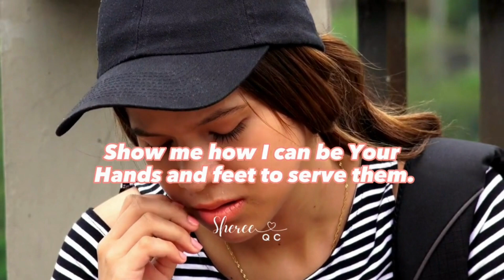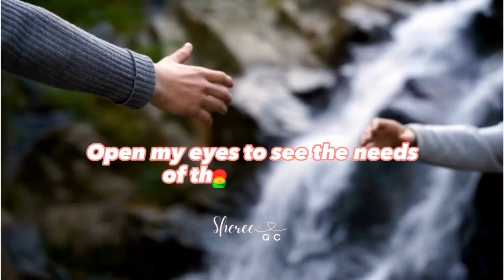Religion that God our Father accept as pure and faultless is this, to look after... James 1:27 NIV